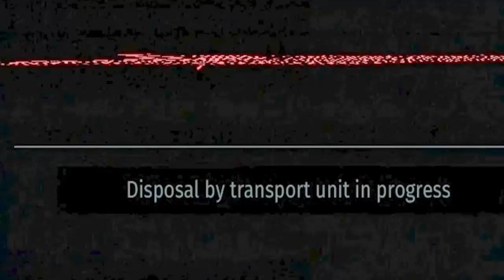The Surge Cinematic Trailer 2017 (PC_XBOX ONE_ PS4)